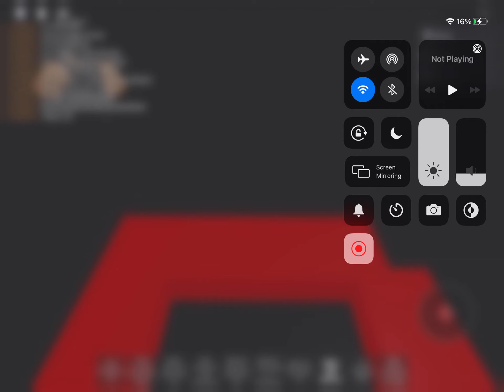Ozzy Aaron Chooses.....